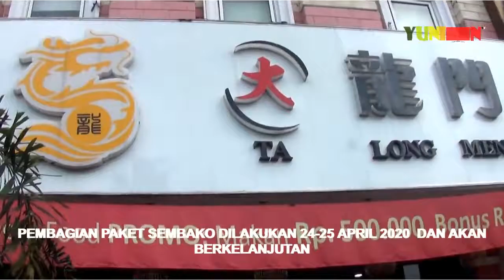ASOSIASI PERUSAHAAN TIONGKOK INDONESIA TANGERANG & TA LONG MEN BERI BANTUAN SEMBAKO COVID 19